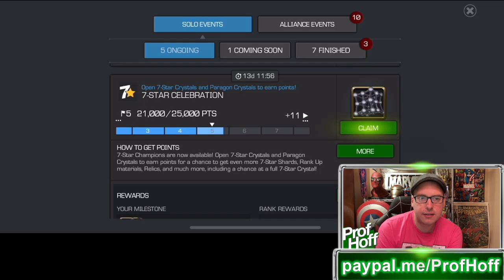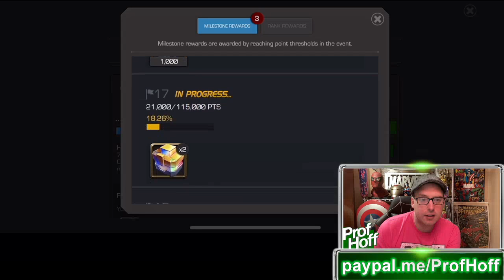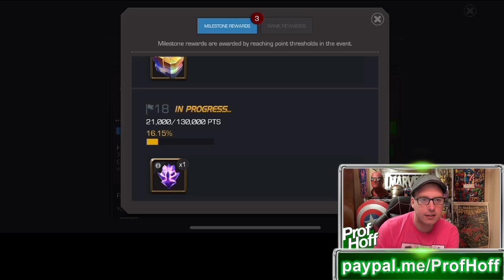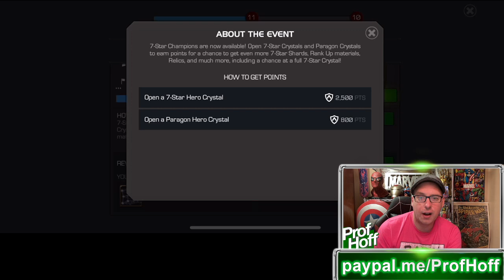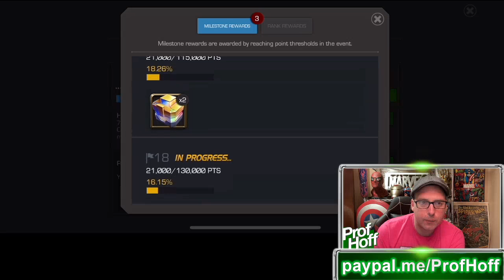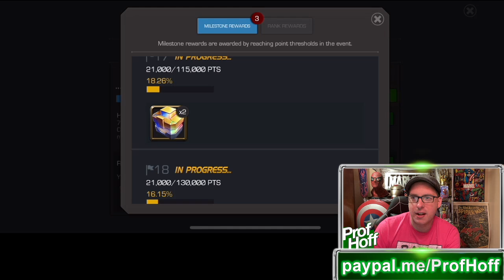IS THIS WORTH SPENDING $1,000+ ON?!!!!